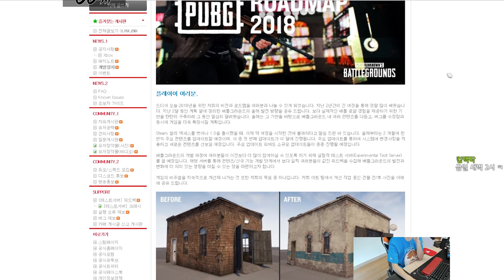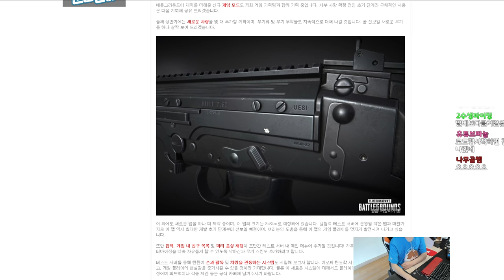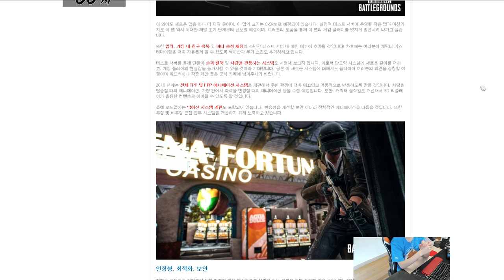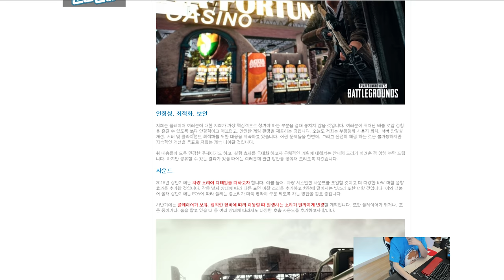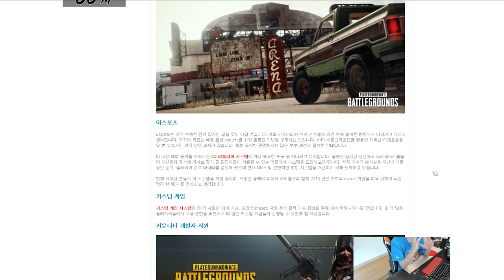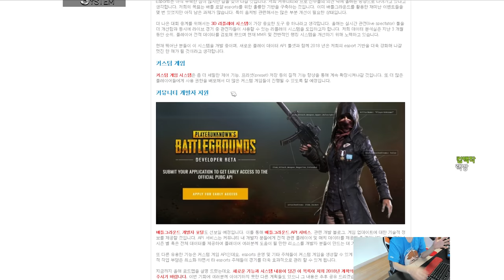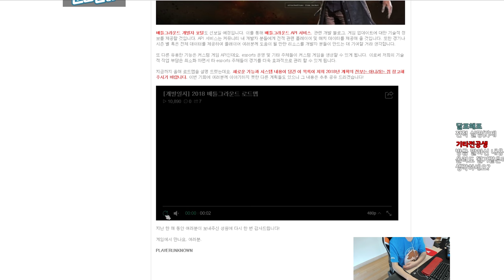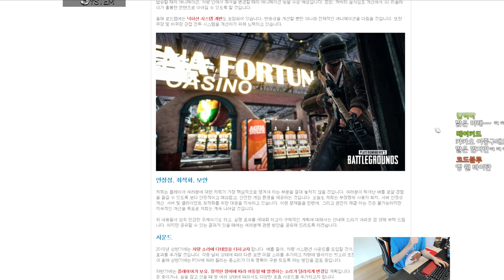[배틀그라운드] 맵이 2개나 나온다고? 2018 배틀그라운드 로드맵 같이보기 | QHD(1440p)